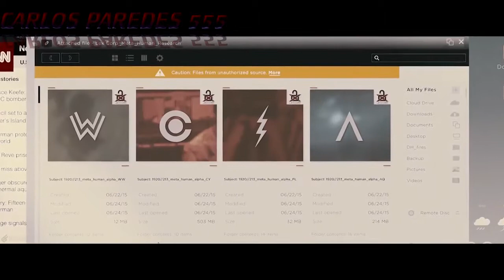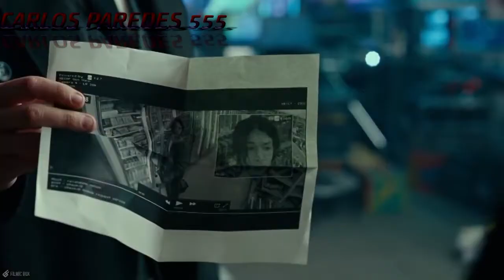JUSTICE LEAGUE - Saviors of the World (Skillet) AMV